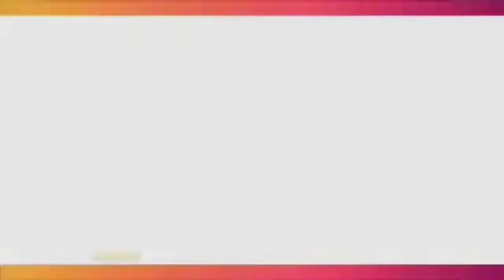Akhirnya Catherine Wilson Dinikahi Pria Ini